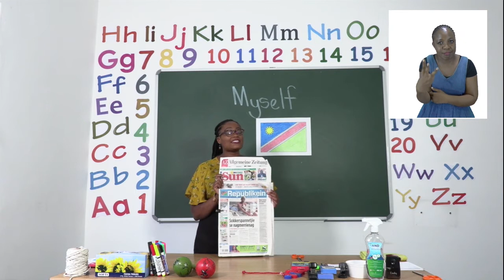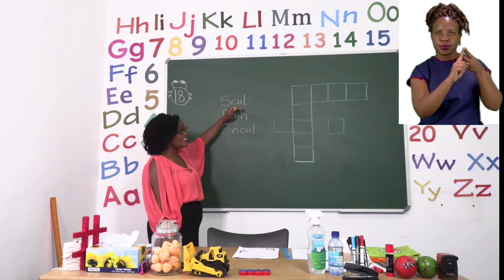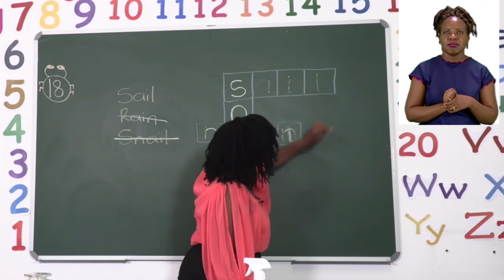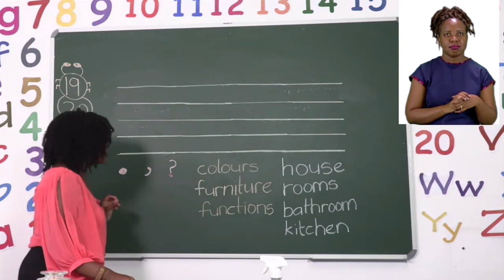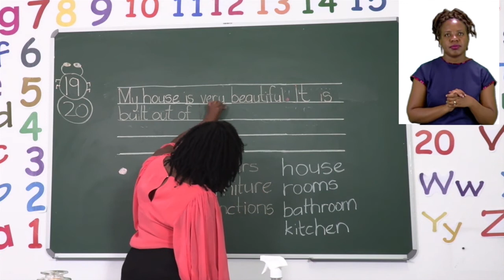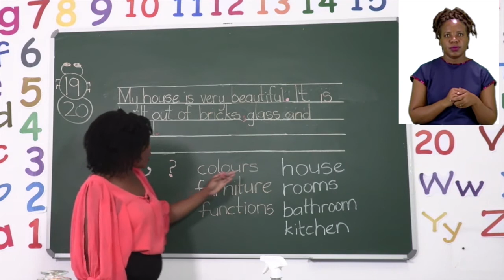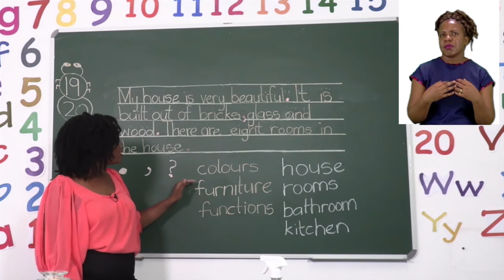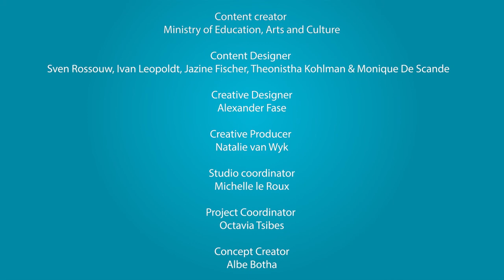My Zone Online School 2021: Grade 3 - Week 8 - Lesson 2 - (Creative writing, nouns and prepositions)